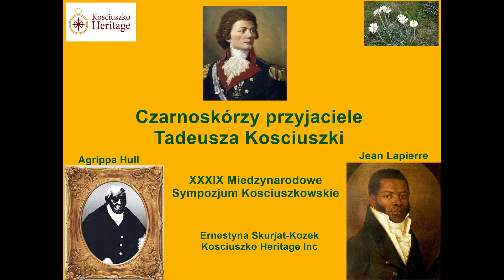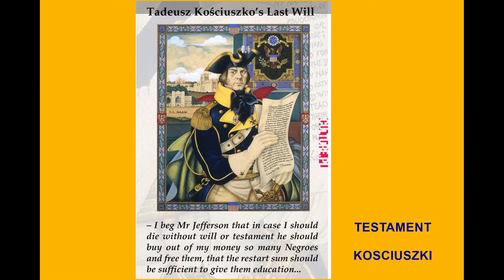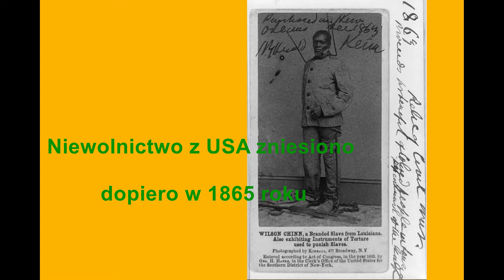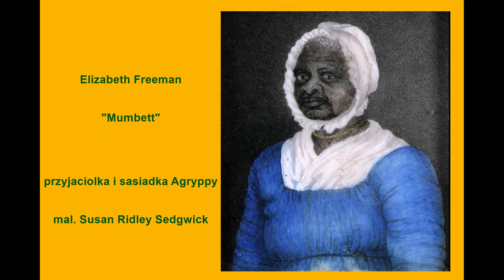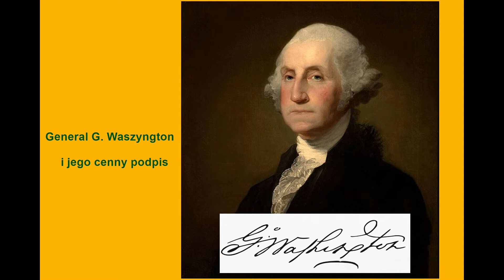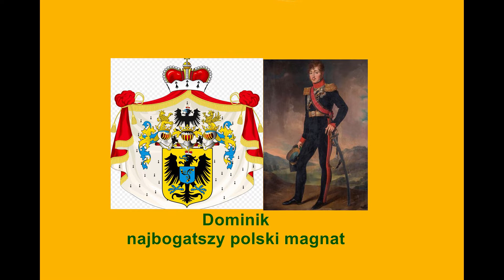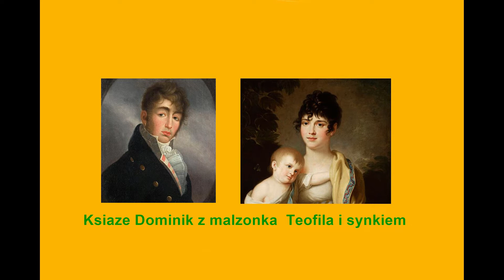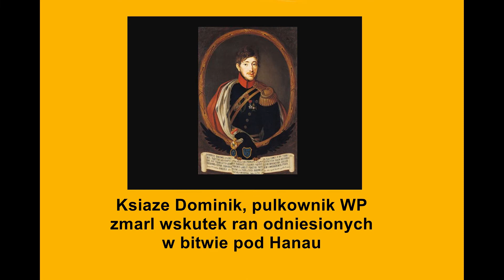Czarnoskorzy Przyjaciele Kosciuszki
Chcesz zrozumiec, dlaczego Tadeusz Kościuszko zapisał w swoim testamencie całą swą amerykańską fortunę na wykupienie czarnych z niewoli? Chcesz wiedzieć, w  jakich okolicznościach kształtowała  się abolicjonistyczna postawa Kościuszki? To wszystko staje się jasne, gdy   prześledzisz dzieje przyjaźni Kościuszki z dwoma przedstawicielami czarnej rasy: Agryppą Hull oraz Janem Lapierre. Prezeska sydnejskiej organizacji Kosciuszko Heritage Inc., Ernestyna Skurjat-Kozek  przygotowała referat na ten temat  na tegoroczne (2022) Sympozjum Kościuszkowskie zorganizowane przez Polską Fundację Kościuszkowską.